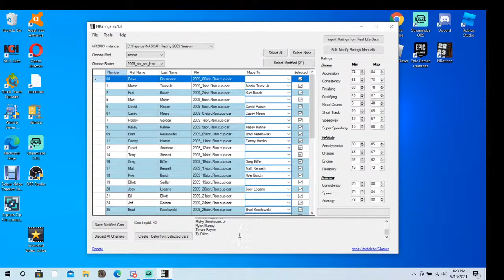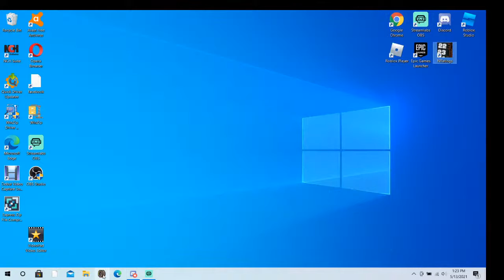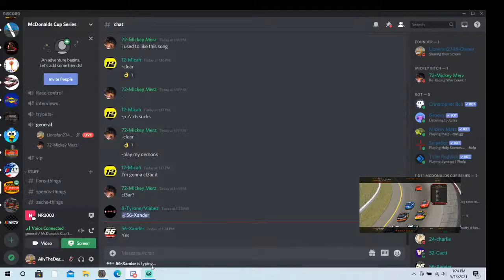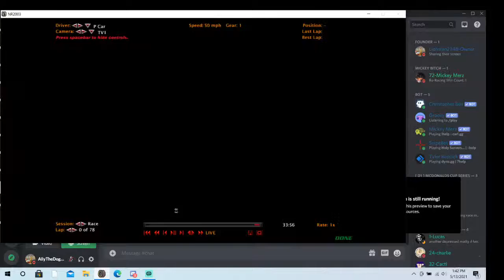Doggo Sim Series 2009 Season COT (wing) Race 4: Phoenix